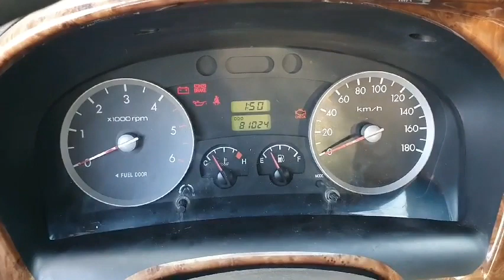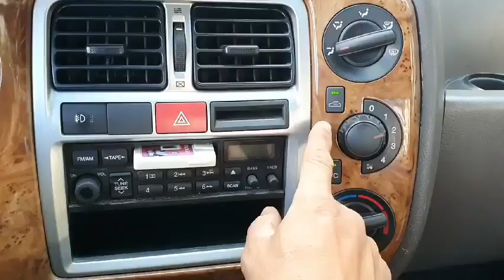2004 Porter2 1 ton Turbo Super Cab ប្រើទាក់បូ ឡានលក់តម្លៃ: 10400$ (ក្រដាសពន្ធ)